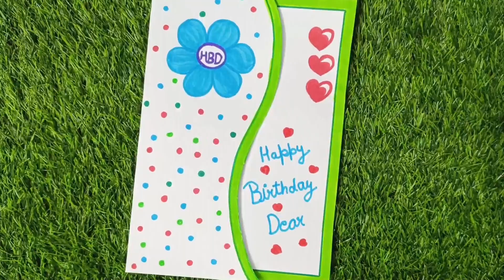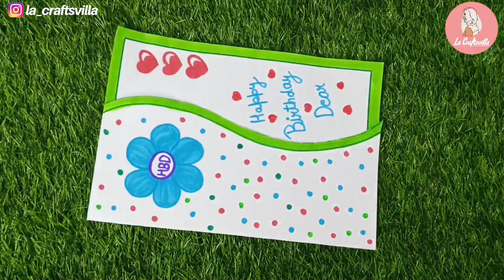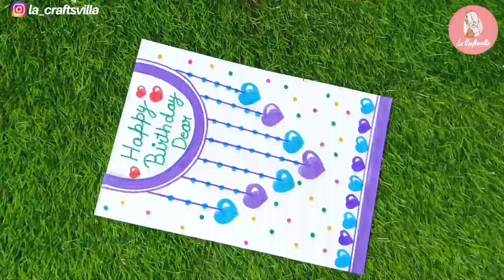5 Handmade Birthday Day card for best friend | Birthday greeting card | Easy beautiful birthday card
How to make birthday card| Diy birthday card| Birthday card ideas | Birthday card | Diy paper crafts|  Card paper | Origami craft idea

In this video I am going to  show you special cards making at home

You need
1. Art paper ( Colouring thick sheet)
2. Pen
3. Scissor
4. Glue

Topic cover
Father's Day
Father's Day birthday card
 Father's birthday Gift
Father's Day card gift
Greeting
Father's Day craft
Greeting card latest designs
Birthday card
Anniversary Card